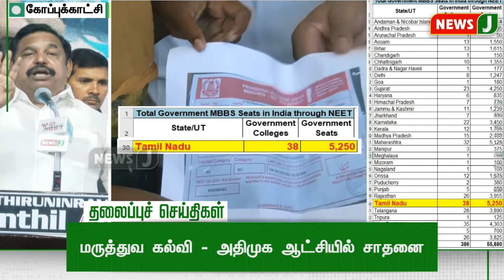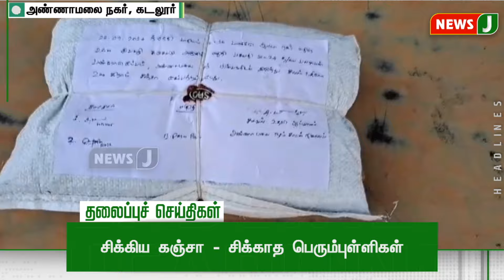TODAY 1PM HEADLINES | 23 SEP 2024 | பிற்பகல் 1 மணி தலைப்புச் செய்திகள் | Afternoon Headlines | NewsJ